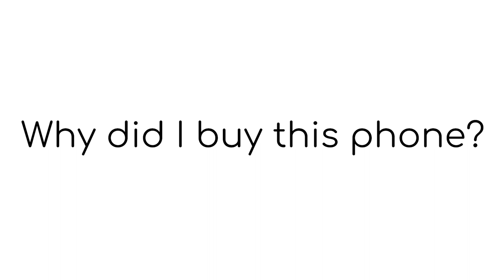Ley Films | Introduction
Hi, my name is Kevin owner and creator of Ley Films and we capture emotions through video. Get to know who we are, and why we do what we do.